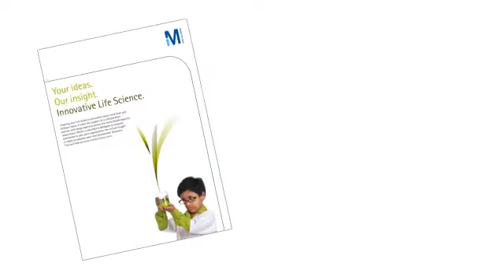EMD Millipore, a division of Merck Group : The Start of our Journey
EMD Millipore, a division of Merck Group, offers solutions that enable scientists to conduct life science research easily, efficiently and economically. With a range of more than 40,000 products, EMD Millipore is one of the top three suppliers of tools to the life science industry. The division  comprises three business units: Bioscience, Lab Solutions and Process Solutions. EMD Millipore, known outside North America as Merck Millipore, is part of the Merck Group, a company with 40,000 employees in 64 countries.